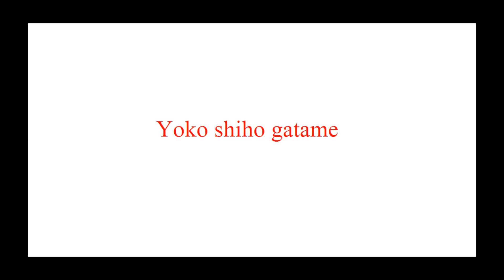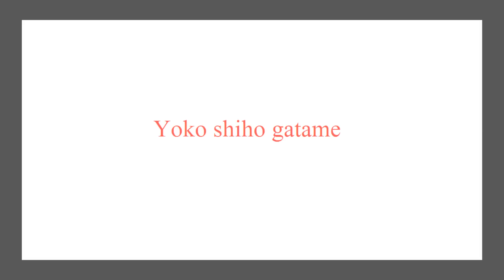A.S.D.Sen Judo Castronno,Hairi Kata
Tori :Parnigoni Fabio (4°DAN) - Uke: Rocereto Pietro (1° DAN)